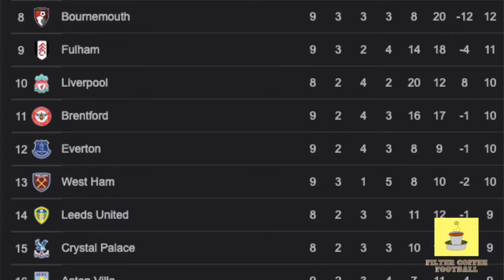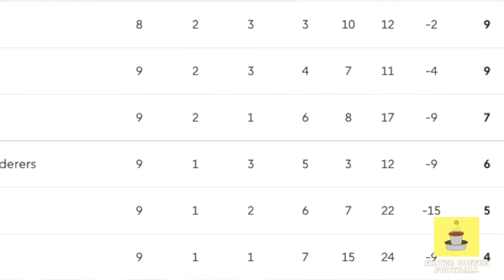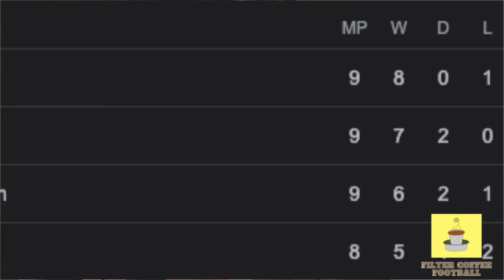Liverpool out of title race, Ronaldo scores 700th and more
Klopp claimed in his post match conference that Liverpool are out of the Title Race following their loss to a resurgent Arsenal. Cristiano Ronaldo netted his 700th club career goal and went another step closer to sealing is legacy as the GOAT of GOATs in the world of football! That and so much more to pick from match day 10!

Chapters:
00:00 Intro
00:09 Cristiano Ronaldo
00:39 AFC Bournemouth
01:09 Steve Cooper
01:51 Tottenham Hotspur
02:44 Liverpool